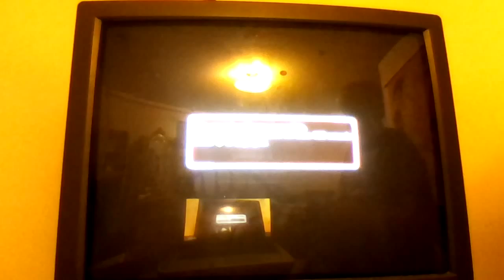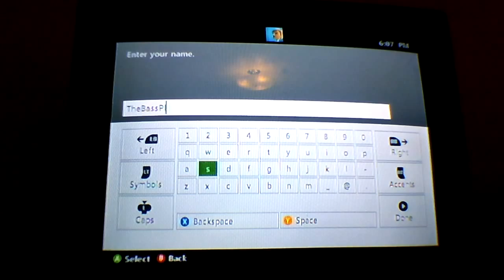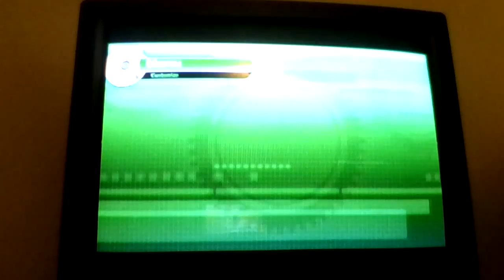WHAT NO PROLOUGE NOOOOOOOOOOOOOOOO!!!!!!!!!!!!!!!1/Dragon Ball Xenoverse part 1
no prolouge